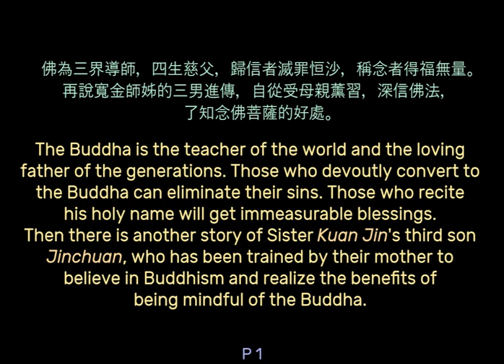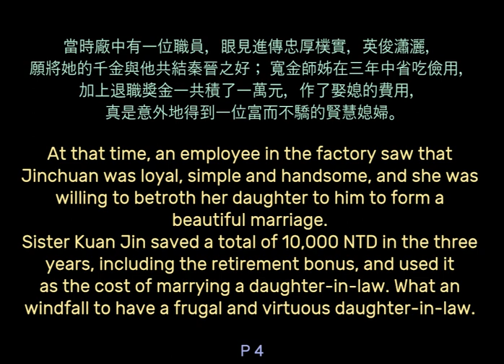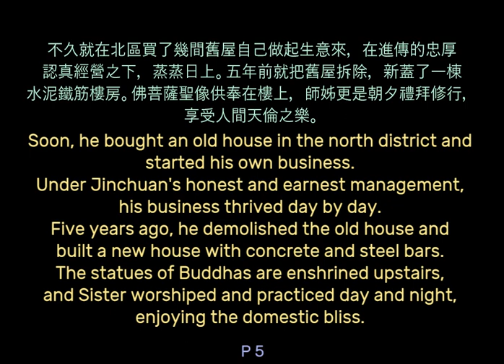Inspiration of Chanting Buddha 49 - Chanting the Buddha to Enjoy Blessings 念佛轉業享受福報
(English and Chinese subtitles )念佛感應見聞記 , 裝佛金身火跳過屋 written by venerable laywoman Kanzhi Lin 林看治居士 (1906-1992 AD)
Subtitles:
The Buddha is the teacher of the world and the loving father of the generations. Those who devoutly convert to the Buddha can eliminate their sins. Those who recite his holy name will get immeasurable blessings.
Then there is another story of Sister Kuan Jin's third son Jinchuan, who has been trained by their mother to believe in Buddhism and realize the benefits of being mindful of the Buddha.
Therefore, after enlisting in the army and receiving training, he strictly abode by the military regulations, and recited the holy names of Amitabha Buddha and Guanshiyin Pusa in leisure time.
He often received blessings from the compassionate Buddha. Such as when swimming, he saw a white-clothed great master manifesting in the void above his head, and that was inconceivable.
Time flies, Jinchuan returned home at the end of his three-year military service, who had received good military training and education, and was a free-minded young man.
He had been reciting the holy name for three years and  become a well-behaved and wise man.
After returning home, he went to the flour factory to thank the chairman and others for caring for his mother during her military service.
At that time, an employee in the factory saw that Jinchuan was loyal, simple and handsome, and she was willing to betroth her daughter to him to form a beautiful marriage.
Sister Kuan Jin saved a total of 10,000 NTD in the three years, including the retirement bonus, and used it as the cost of marrying a daughter-in-law. What an windfall to have a frugal and virtuous daughter-in-law.
Soon, he bought an old house in the north district and started his own business.
Under Jinchuan's honest and earnest management, his business thrived day by day.
Five years ago, he demolished the old house and built a new house with concrete and steel bars.
The statues of Buddhas are enshrined upstairs, and Sister worshiped and practiced day and night, enjoying the domestic bliss.
Hence, everybody said it was by virtue of the blessing from the Buddha, which was also the good fortune she obtained after changing her destiny.